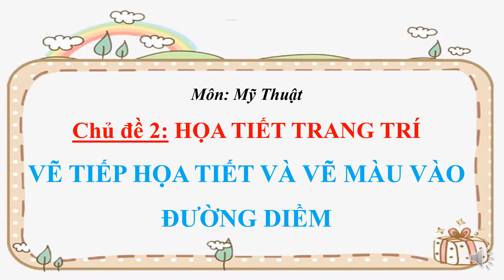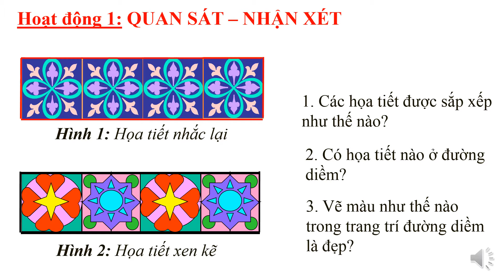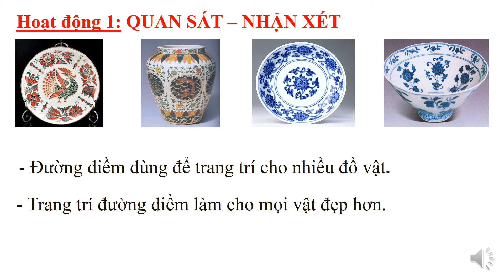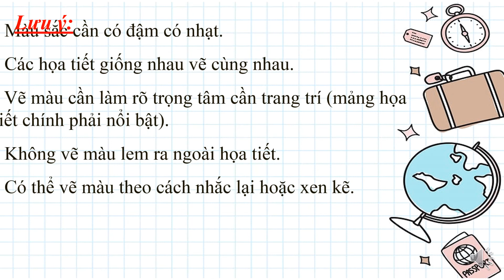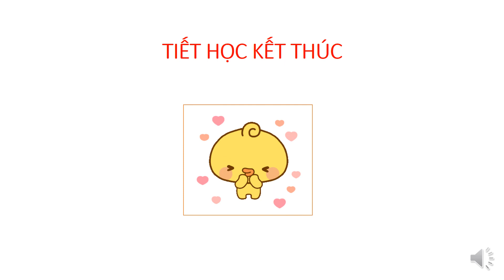Mỹ thuật 3 - Tuần 5 - CĐ2 HTTT - Vẽ tiếp hoạ tiết và vẽ màu vào đường diềm